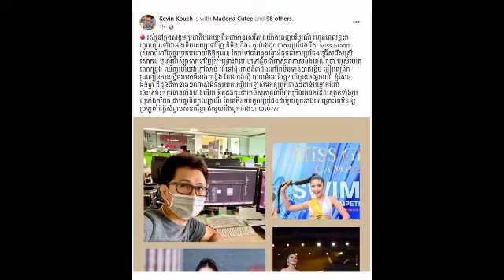Hotter! Mr. Kouch Kevin explained the Miss Grand Cambodia program like a beauty pageant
កាន់តែក្ដៅ! លោក គួច ខេវិន ពន្លះកម្មវិធី Miss Grand កម្ពុជា ថាដូចប្រឡងរើសស្រីសោភិនី

@Sombon kh @

@Sombon kh @